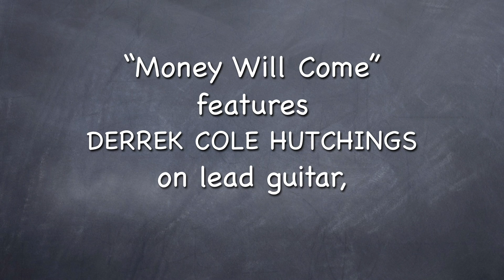The Other Side - James MacFadzean